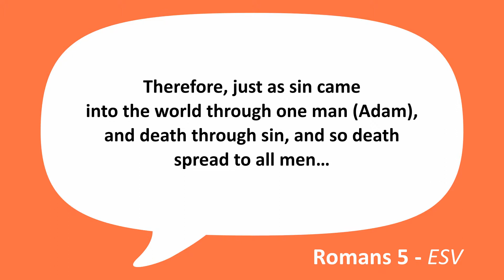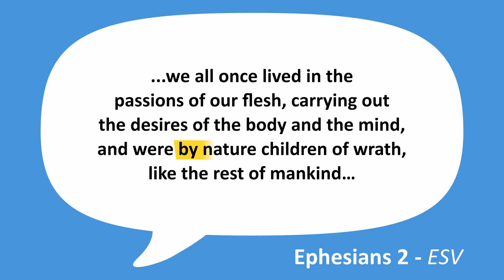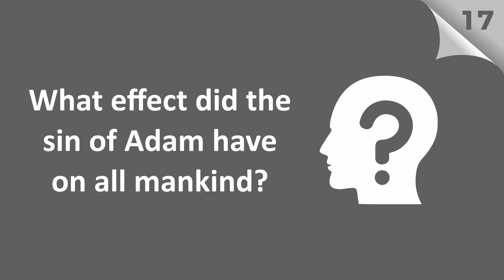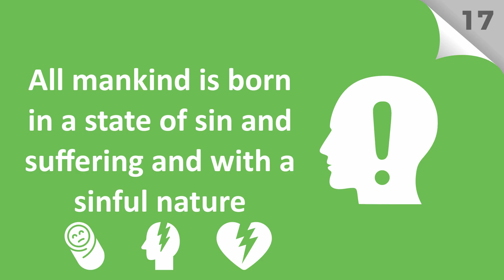#17: What effect did the sin of Adam have on all mankind? - Faith Kids Video Catechism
What effect did the sin of Adam have on all mankind?
All mankind is born in a state of sin and suffering and with a sinful nature (Ps. 51:5; Rm 5:12, 18, 19; 1 Cor 15:21, 22; 1 Jn 5:19).
This is a modified version of "A Catechism for Boys and Girls", which can be found

This catechism is reformed and Baptistic in nature, so you can know what to expect if you come from a different background.